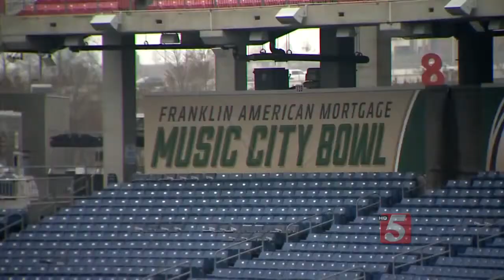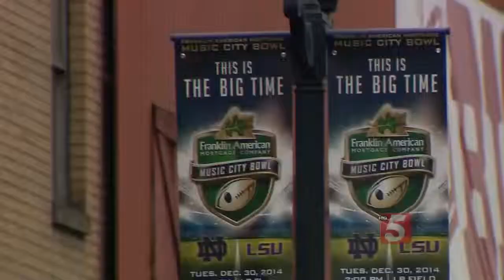Preparations Underway For Downtown Nashville Events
Thousands of people are heading to downtown Nashville over the next couple of days-- if not for the New Year's Eve festivities on Broadway, then for the Music City Bowl.